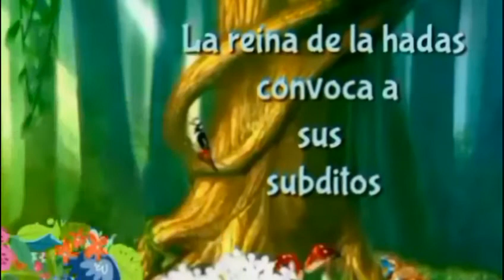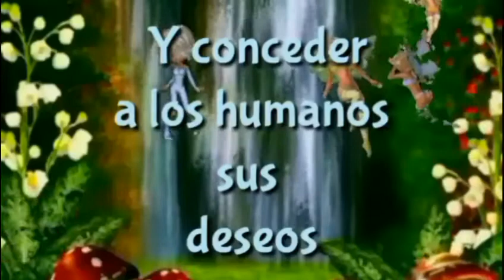Fiesta del solsticio 2018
Para celebrar el solsticio y atraer la suerte